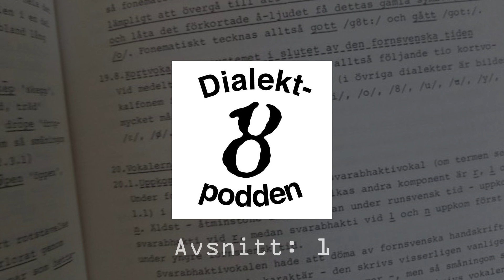Dialektpodden: 1, inledning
Dialektpodden handlar om traditionella nordiska dialekter, deras förhållande till riksspråket samt mer övergripande nordisk språkhistoria.

Det första avsnittet introducerar några återkommande deltagare och går igenom några grunder i ämnet.